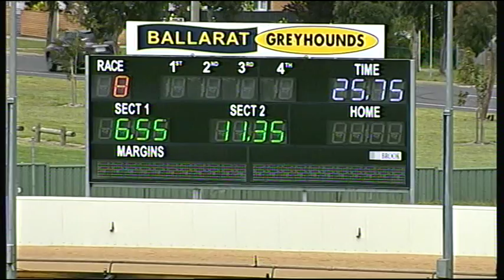BAL MON 14 NOV 16 R8